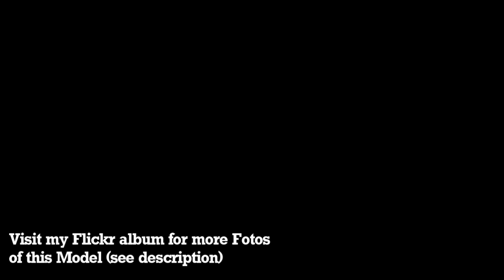Pierce Arrow XT "Tiller Truck" - San Jose Fire Dept. - LEGO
My Lego model has this functions:

Hauler:
- front axle steering "Hand of God"
- movable engine pistons, wheel setup 6x4
- cab tilting
- openable doors
- lighting: 5x PF Lights, 6x Light brick 1x2

Ladder trailer:
- wheels steering,
- openable storage compartments
- sliding doors on tillerman`s cab
- side outriggers - (hand operated)
- ladder lifting - 2x linear actuator (hand operated)
- ladder rotation - (hand operated) ,360° range
- ladder boom (hand operated with string)
- lighting: 5x PF Lights, Battery-Box, 1x PF Switch,+ 1x M-Motor & 2x PF Switch for flashing effect